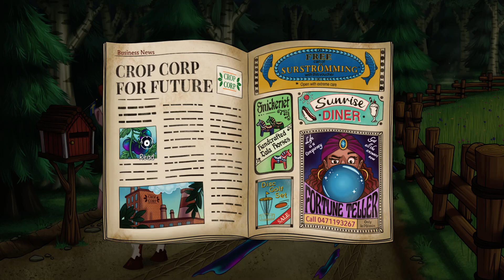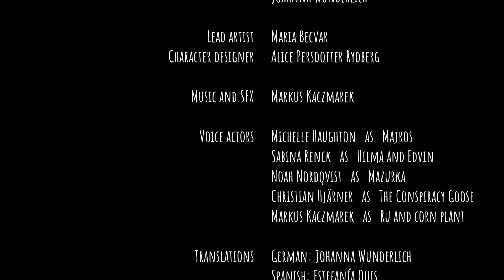A Trail of Ooze - Cowspiracy Theory (A Swedish Point and Click Adventure)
Looking for help to find my missing human in point-and-click adventure game A Trail of Ooze.

A Trail of Ooze is having a crowdfunding campaign starting on October 26th via Kickstarter

HUMBLE BUNDLE